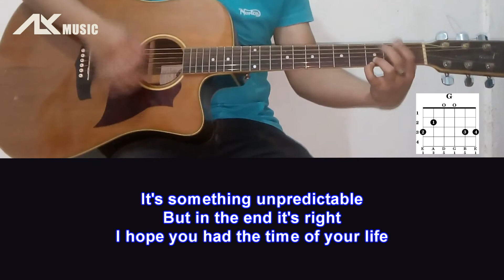Green Day - Good Riddance (Time Of Your Life) [ Acoustic Karaoke with Chord & Lyric ]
Lyrics :
Another turning point, a fork stuck in the road
Time grabs you by the wrist, directs you where to go
So make the best of this test and don't ask why
It's not a question, but a lesson learned in time

It's something unpredictable, but in the end it's right
I hope you had the time of your life

So take the photographs and still frames in your mind
Hang it on a shelf in good health and good time
Tattoos of memories and dead skin on trial
For what it's worth, it was worth all the while